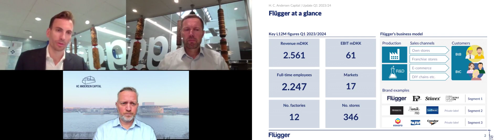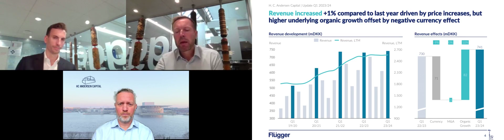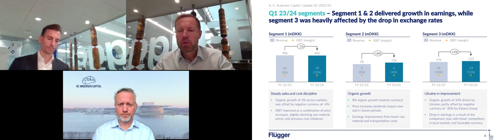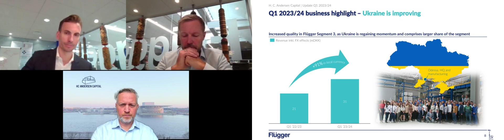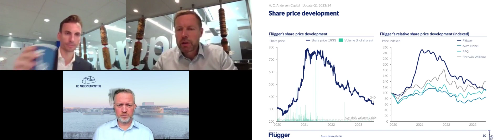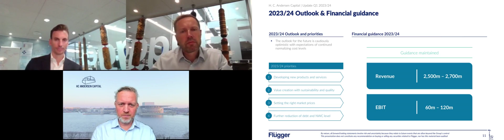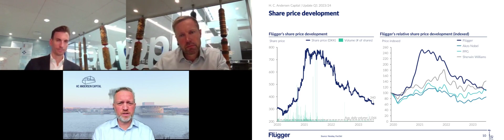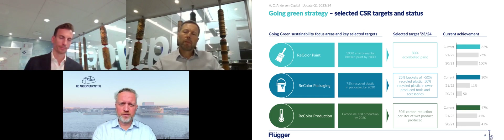Flügger - Præsentation af Q1 kvartalsregnskab 2023/24 20.09.2023